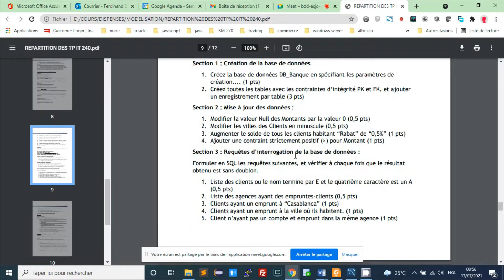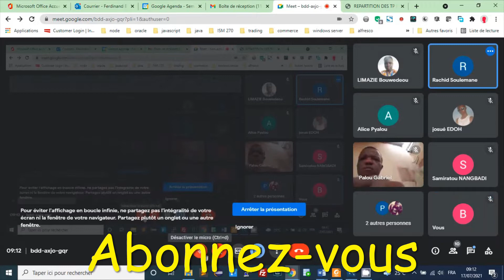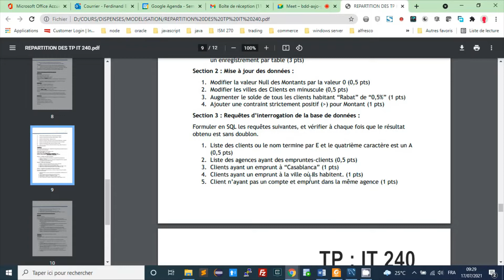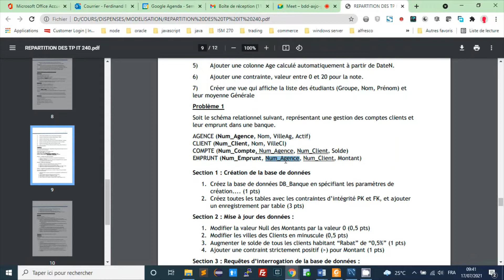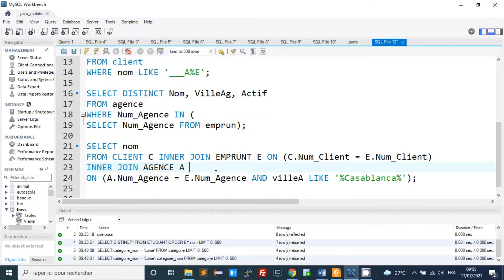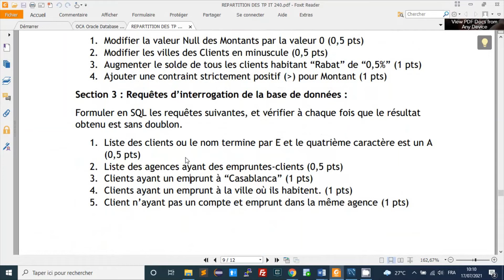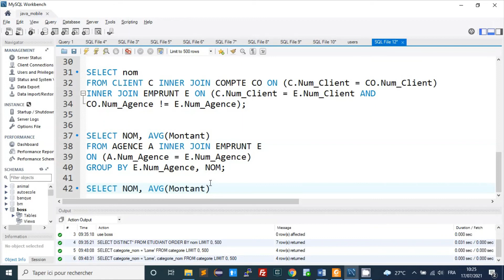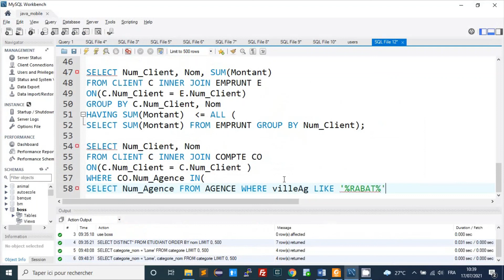requêtes SQL/MYSQL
Une séance de cours SQL/MYSQL